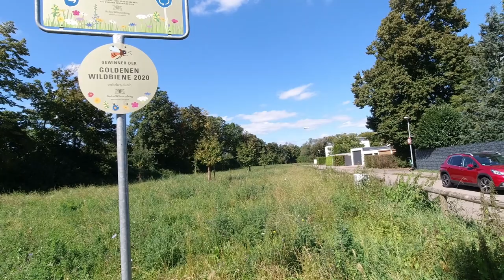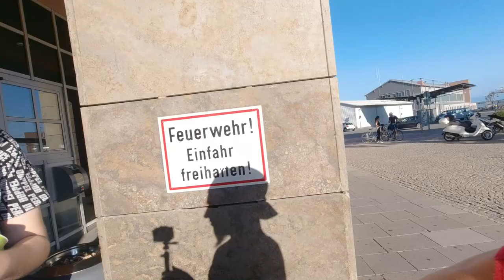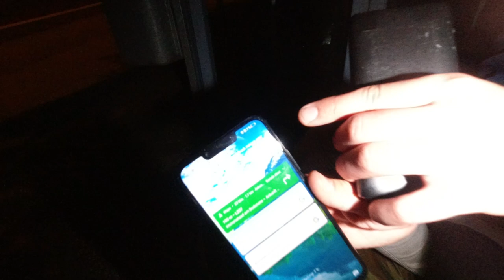Friedrichshafen Tour (Tag 2/4): Treffen mit @TonVerandert und @AlexSpieltTV + Wandern am Bodensee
@ItsNico1 hat ein Fantreffen in Friedrichshafen veranstaltet, woraufhin @TonVerandert und @AlexSpieltTV ebenfalls mit dabei waren. Nach dem Treffen haben ItsNico und ich uns am Bodensee entspannt, machten dann eine geschätzt 20 km lange Wanderung und übernachteten anschließend in einer Schutzhütte.

⇢ Tag 1: 13 Stunden Bahnfahrt Nahverkehr Hinfahrt
⇢ Tag 2: Treffen mit @TonVerandert und @AlexSpieltTV + Wandern am Bodensee
⇢ Tag 3: Wandern am Bodensee
⇢ Tag 4: 14,5 Stunden Bahnfahrt Nahverkehr Rückfahrt

Fanpost Adresse (für Fanpakete):
Andreas T.
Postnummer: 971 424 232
Packstation 187